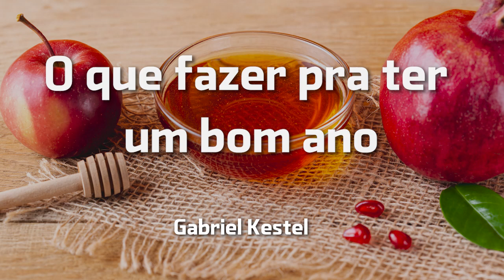O que fazer pra ter um bom ano - Gabriel Kestel